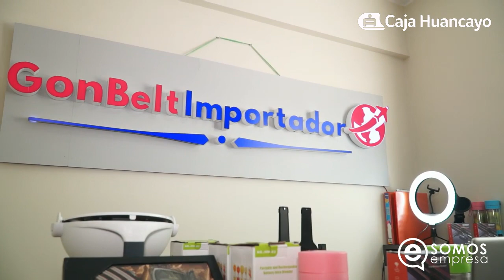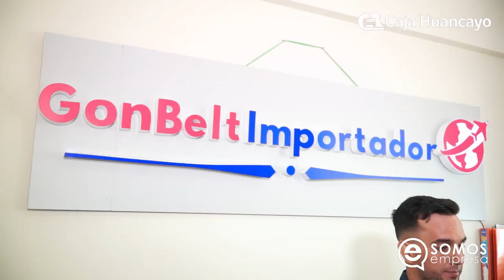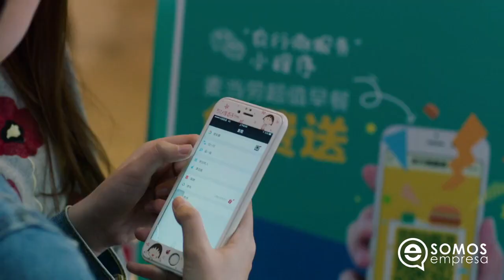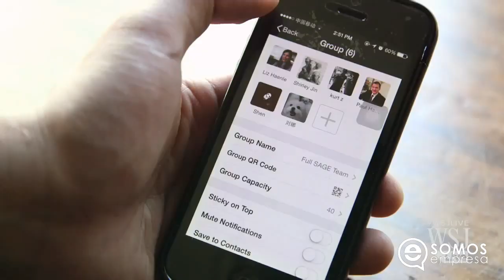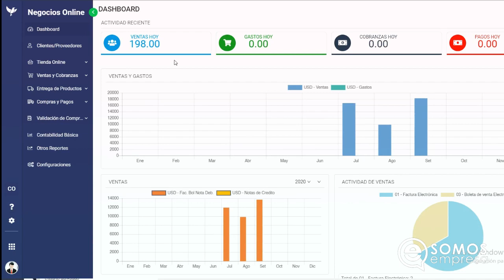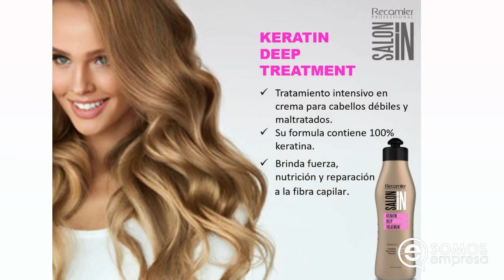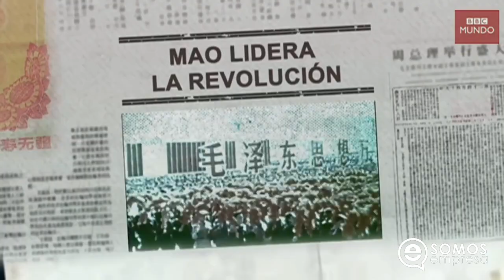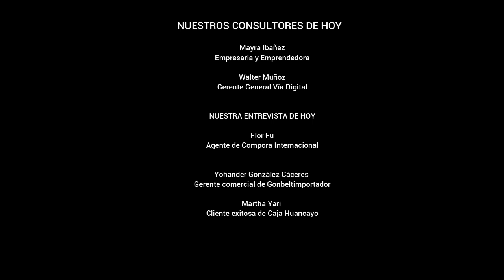Haz negocios con China // Somos Empresa Ep.35